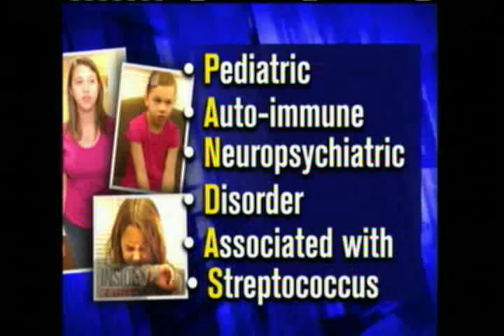Dystonia Outbreak Amongst Children In America! ( Mystery Illness )